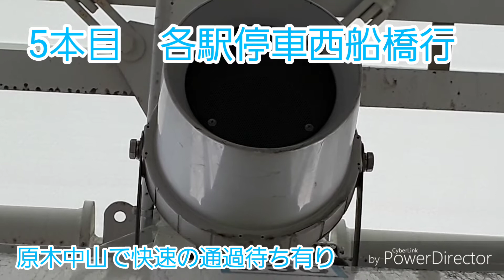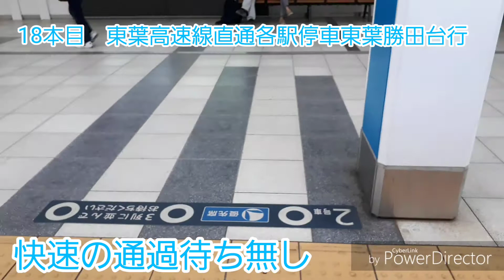[東西線最後のフルコーラス検証‼‼]浦安駅1番線フルコーラス検証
浦安駅のフルコーラス検証です。
2番線と一緒にすると、動画が長くなってしまいますので、別々に投稿します。
2番線は次の動画で配信予定です。それまでお待ちください。
東西線の主要駅の一つである浦安駅。今回は1時間30分程で、18本で検証しました。ちょっと長い動画ですが、最後まで見て頂ければ幸いです。
高田馬場駅のホームドアが本格稼働しました。今後も東西線に設置が進むと思われます。
予定表にも書いてある通り、本格稼働までに間に合わない駅が出てくる可能性もあります。なるべく早めに検証をする予定ですが、間に合わなかった場合がご了承下さい。
今後の検証駅は、南砂町駅、茅場町、妙典、葛西の順番で行う予定です。

この動画には株式会社スイッチが管理している楽曲が含まれているためリンクを掲載しております。